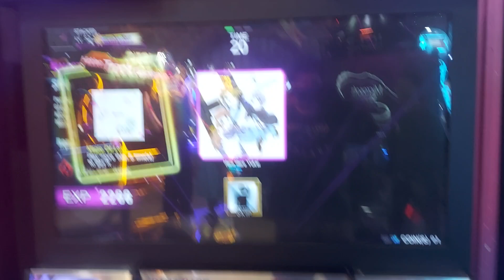[DANZ BASE] Hare Hare Yukai (ハレ晴レユカイ) MASTER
does this count as odottemita?

Player: me
Location: Amazing D'Caribbean Kota Kasablanka, Jakarta, Indonesia